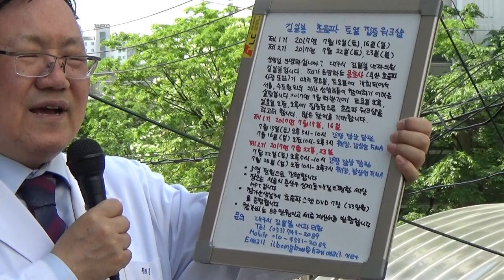2017.5.1 김일봉 초음파 교실 소식